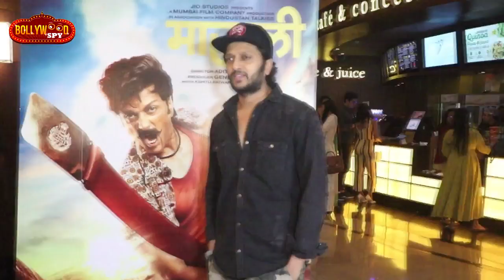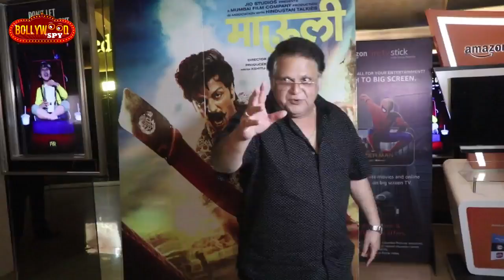MAULI Movie Screening | Riteish Deshmukh, Genelia D'Souza, Saiyami Kher